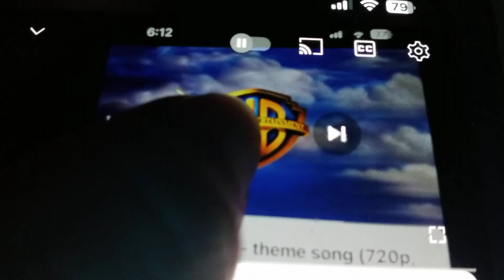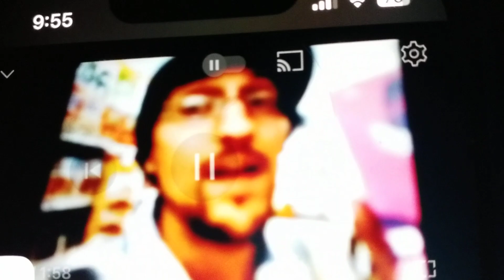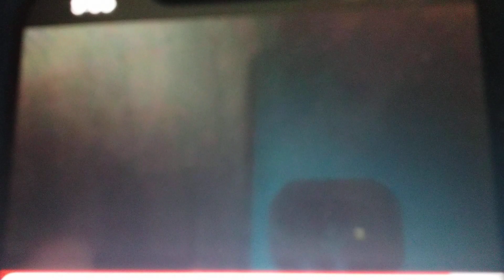CLARK GETS GROUNDED ON FATHER'S DAY PART 3